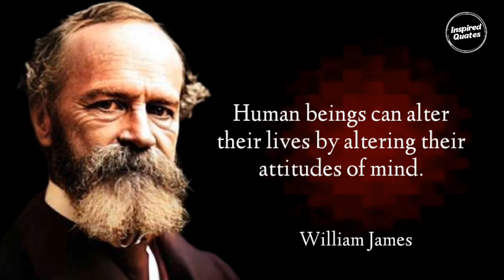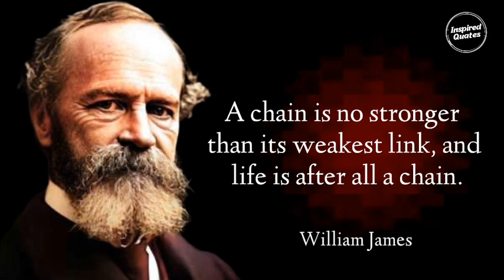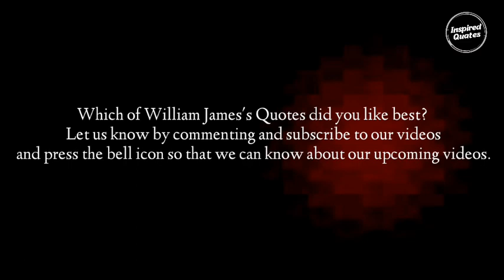Life changing quotes of ancident philosophers William James |William James motivation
Tittle:–Life changing quotes of incident philosophers William James|William James motivation –inspired Quates

infringing. This video has no any negative impact. This video is also for teaching purposes.

If you find any such contact in this video that belongs to

you and you feel that it should be removed from this video. Then I will remove that content immediately. I have worked hard to build this channel. I am sure that you will understand my words.